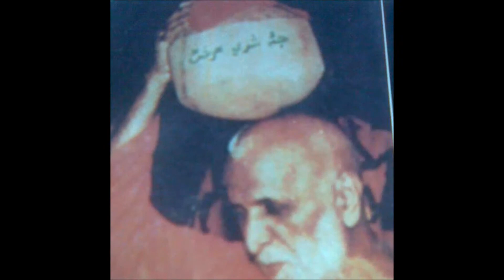Jai Shree Kirshna(BHAJAN)